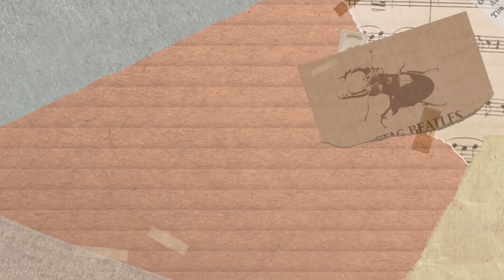MAKING SOLAR SYSTEM 🌞✨🌎✨🌝FOR SCHOOL PROJECT|@paripriyacreation#schoolproject